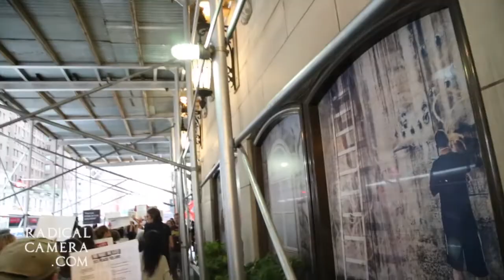Charlottesville Rally - Rise & Resist - No War - Trump Tower, New York City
It was originally held to protest Trump's arrival in NYC and to oppose war against Korea. With Charlottesville tragedy, the rally also called for end to white supremacism - which of course happens to be driving force behind militarism in the US. Rise and Resist, Black Lives Matter, and others joined to call for an end to war policies and to say yes to love and peace.